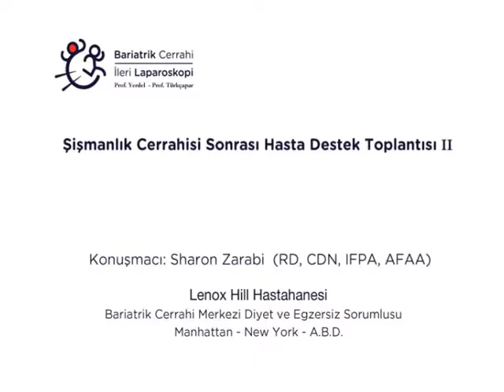Şişmanlık ameliyatı sonrası saç dökülmesi sık mı ? Neden olur ? Önlenebilir mi ? SS 6.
Bariatrik cerrahi / İleri laparoskopi merkezimizin 3 ayda bir düzenlediği hasta destek toplantılarının üçüncüsünde konuğumuz Sn. Sharon Zarabi idi. Kendisi New York, Manhattan Lenox Hill Hastanesinin "şişmanlık cerrahisi" programının başındaki diyetisyen ve egzersiz uzmanı. Çeşitli hasta ve diyetsiyenlerin sorularını cevaplıyor.
Şişmanlık ameliyatı sonrası saç dökülmesi sık mı ? Neden olur ? Önlenebilir mi ?